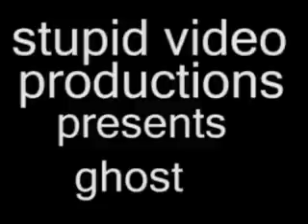scary ghost caught on tape!!!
svp